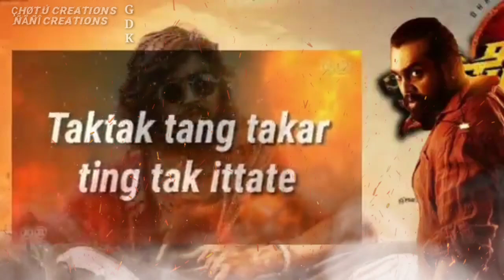karabu kanada song mix by DJ ÇHØTÙ from gdk mass beat